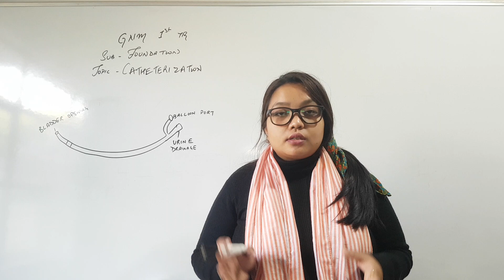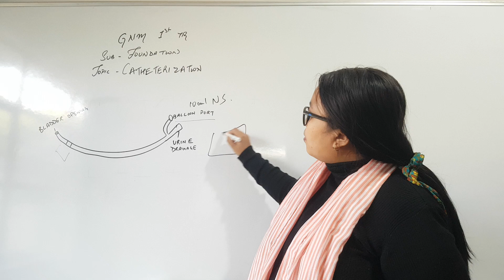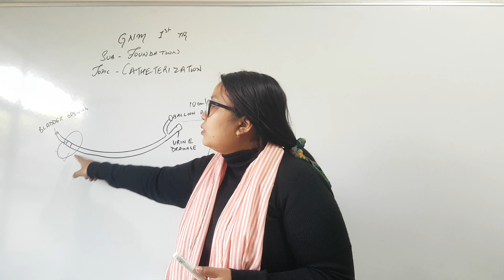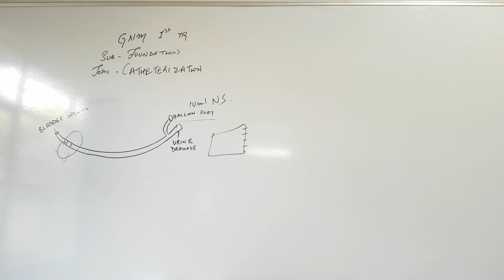GNM 1st Year II Catheterization II Fundamentals of Nursing II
GNM 1st Year II Catheterization II Fundamentals of Nursing II  Sana Mam II